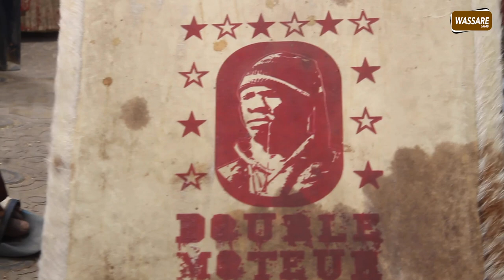Double Moteur ''nous sommes pas d'accord avec l'association des lutteurs en activité''